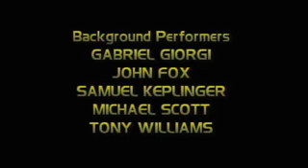Star Trek : Hidden Frontier 6.05 "Vigil"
To better understand the tetrahedrons operation, an interrogation of the Orion Syndicate pirate Mason is conducted. When he reveals the location of another tetrahedron key, a mission is set up to retrieve it, with his help. But one of the officers will not return, and the others will be left reeling at the loss of one of their own. Shelby encounters a few ghosts of her own, when assigned to assist a Romulan fleet make the necessary adjustments to traverse the Patch, and runs into her former lover, Captain Mackenzie Calhoun.